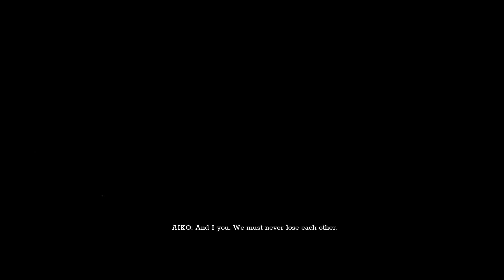Trek to Yomi - Episode 4